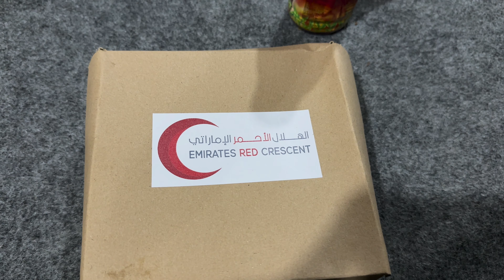Menakjubkan! Begini Keindahan MASJID RAYA SYEIKH ZAYED di Solo | BUKA PUASA BERSAMA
Masjid Raya ini merupakan replika dari Sheikh Zayed Grand Mosque yang berada di Abu Dhabi, UEA, sehingga desainnya dirancang mirip dengan aslinya.

Seperti apa kemegahannya ?
Selamat Menyaksikan saudaraku